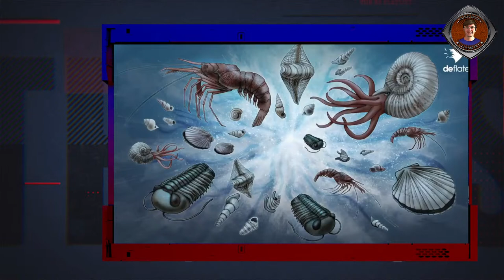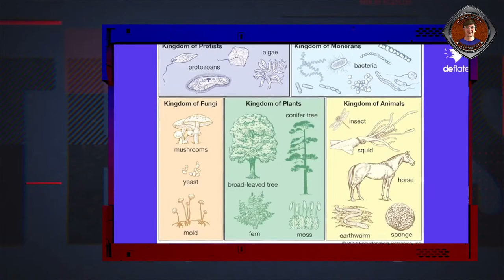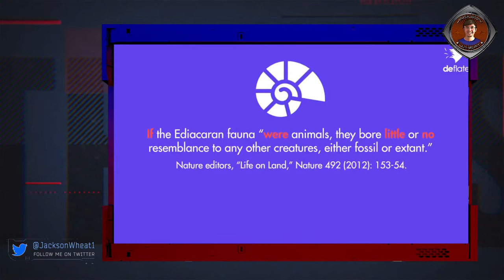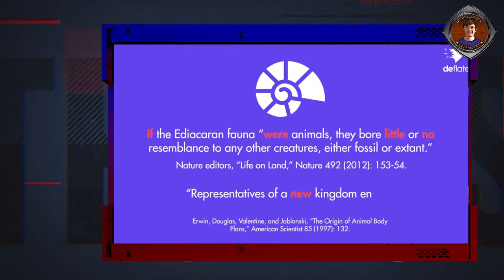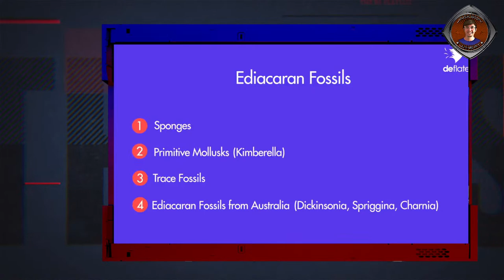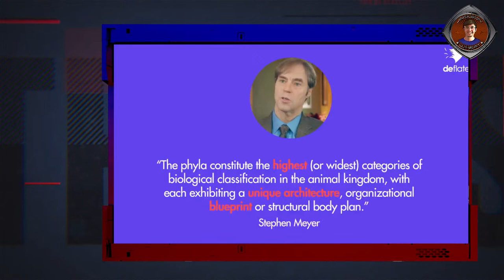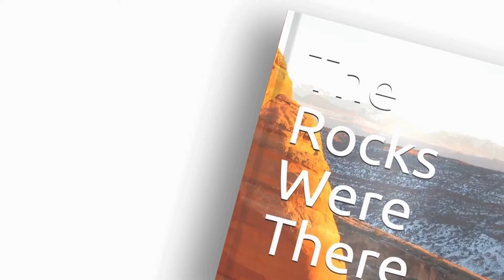Debunking Deflate--Episode 1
Debunking Deflate on intelligent design and evolution.